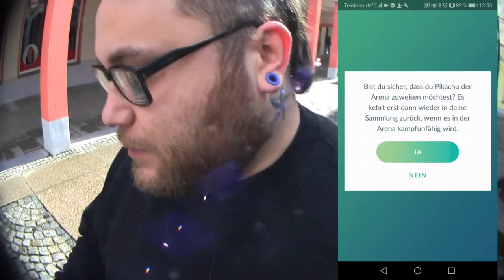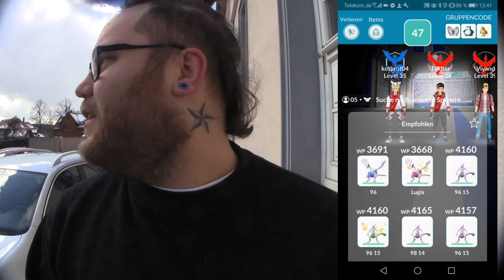Das Letzte kommt zum Schluss (Klon Bisaflor im Raid) | Pokémon GO Deutsch # 651